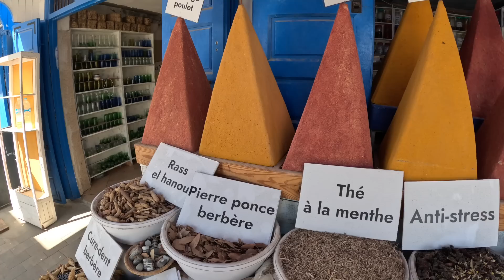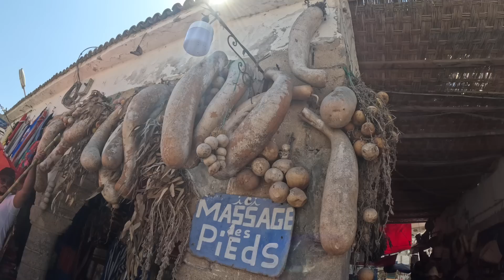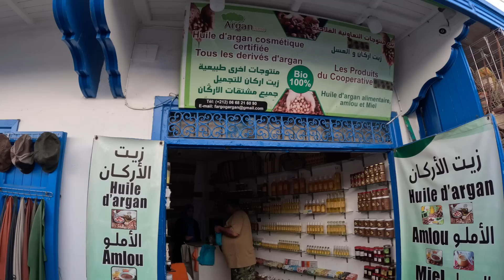PARADISE OF MOROCCO ESSAOUIRA !! STREET FOOD 🇲🇦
We are today visiting the beautiful Essouria Morocco. We set off on a road trip from Marrakech and enjoyed exploring this beautiful City. The Medina is absolutely amazing white and blue buildings beautiful doors and windows. We had to try some local street food fresh fish it was delicious and Kays favourite meal in the whole of Morocco. We also had a freshly cooked donut and not to forget homemade ice cream. It was wonderful to walk in the sea.